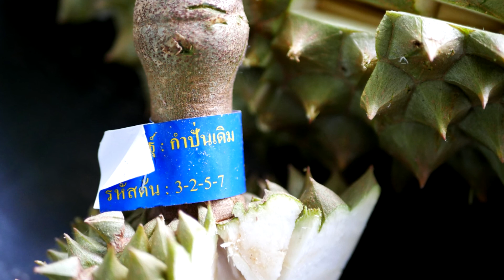ทุเรียน 6 กลุ่ม 100 สายพันธุ์ สวนบ้านเรา ระยอง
นั่งคุยกับเฮียย้ง สวนบ้านเรา พูดถึงความโดดเด่นของทุเรียนพันธุ์ต่างๆ
 ที่สวนบ้านเรา อาณาจักรทุเรียนหลากหลายสายพันธุ์  ตั้งอยู่ในหุบเขาเล็กๆ  ซอยบ้านน้ำโจน 1   ตำบลกระแสบน  อำเภอแกลง จังหวัดระยอง  มีทุเรียนกว่า 100  สายพันธุ์และกว่า 1600 ต้น ที่ปลูกตามไหล่เขา บนเนื้อที่กว่า 100 ไร่